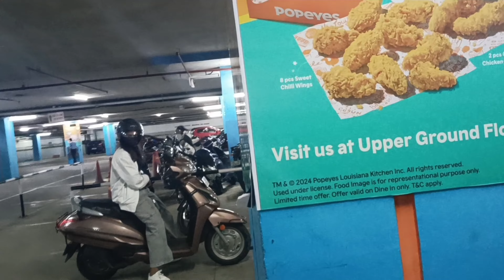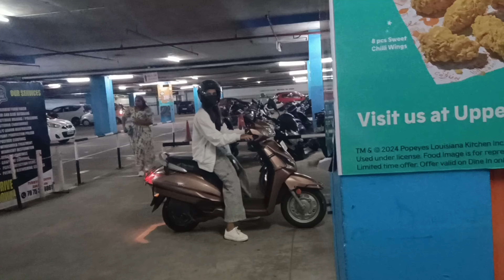A day out with My MBA frnz||Thank you all for 1k subscribers||Ronny movie||Priyagowdavlogs❤️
I'm Priya Gowda ,kannada YouTuber from Mysore
My video contains
Vlogs,lifestyle, travel,cooking,and many more in kannada..

I'm on Instagram as @____priyankagowda.

More wonderful vlogs
Keep supporting ❤️

xoxo
Priya❤️